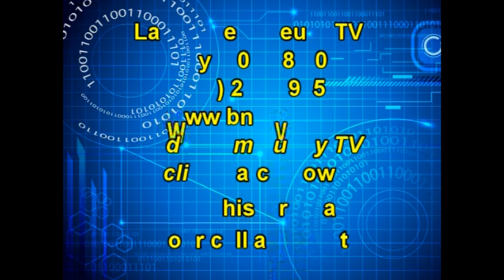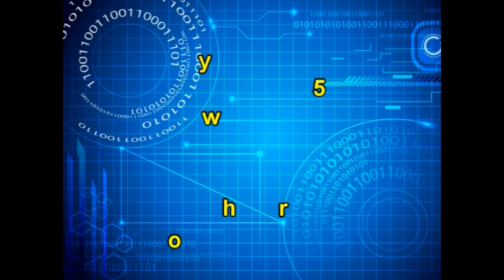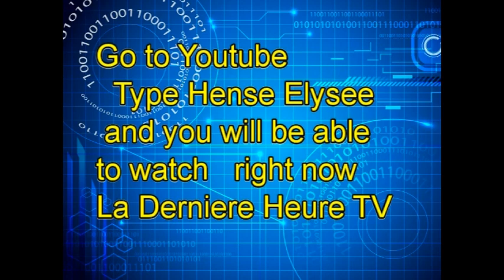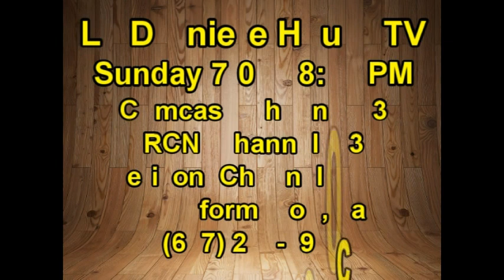Une question d'adoration Past. Audalus Estime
Ki s ou vle adore
A family TV show for everyone